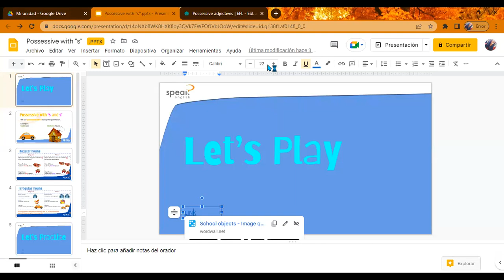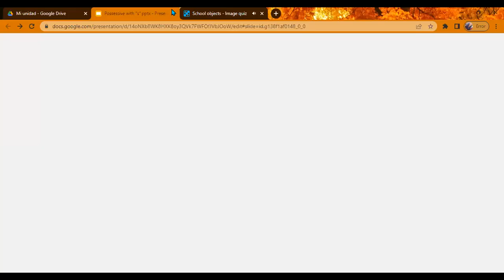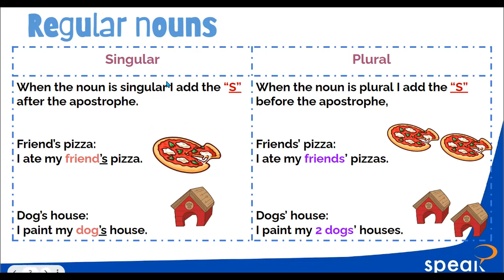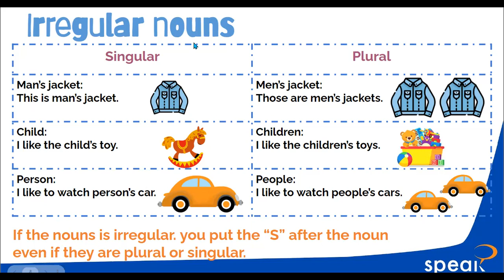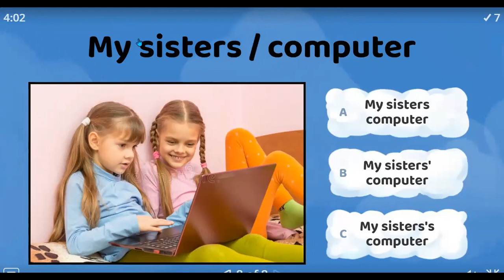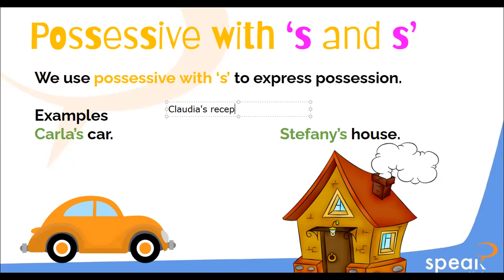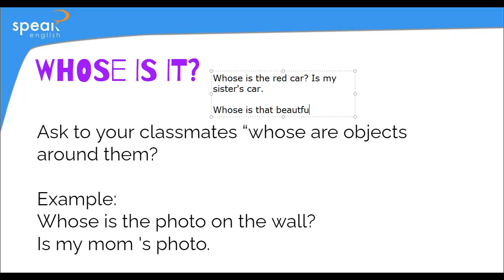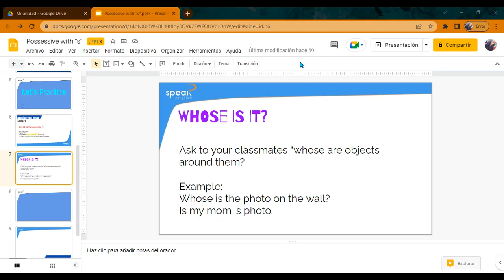EDECSA 7 8AM BASIC1 Unit 5 Class 14 Possessive with's